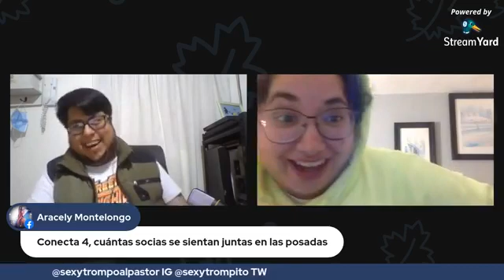Discusiones De Pareja: Juguetes Rawrawgría "Día de Reyes"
Aún no sabes que pedirle a los Reyes Magos, Duraznos y Berenjenas te trae opciones para que seas un adulto feliz.